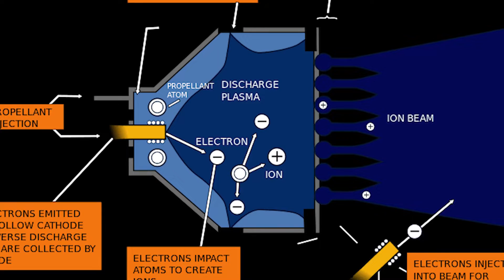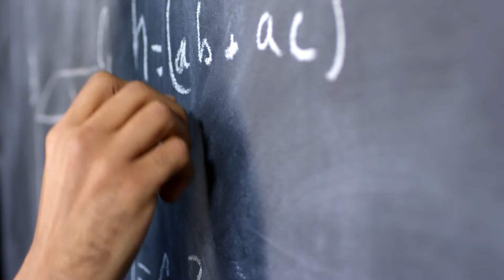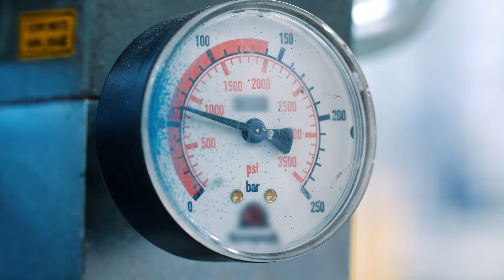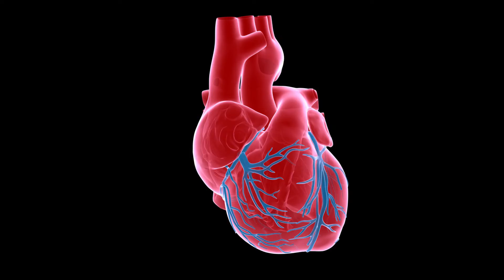Could You Survive 13 Seconds On Titan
In this video, scientists at Nasa are conducting a daring experiment to find out if a human could survive for 13 seconds on Titan, the planet with the highest average temperatures in the solar system. If you're curious about whether or not a human could survive on Titan, then you'll want to watch this video! Scientists at Nasa are conducting a daring experiment to find out if a human could survive for 13 seconds on Titan. Titan is a planet with the highest average temperatures in the solar system, which makes it an extremely hostile environment. If the experiment is successful, it will be a major breakthrough in our understanding of Titan and the solar system as a whole!